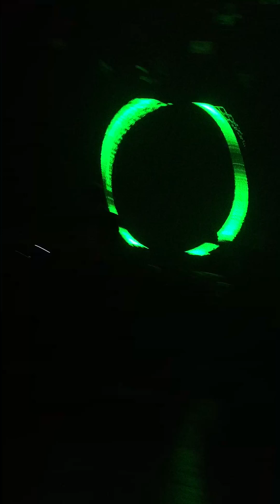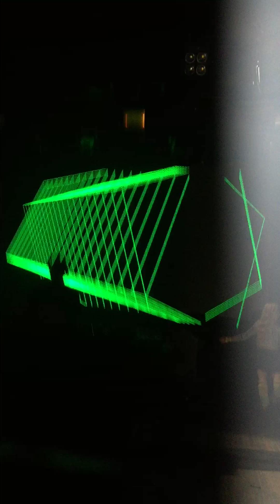Snails at Webster hall 12/18/2015